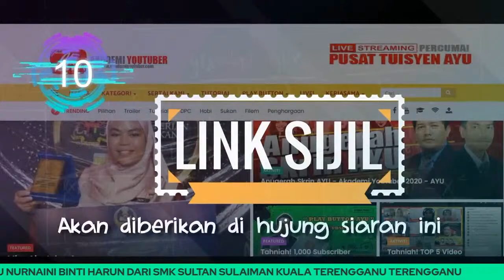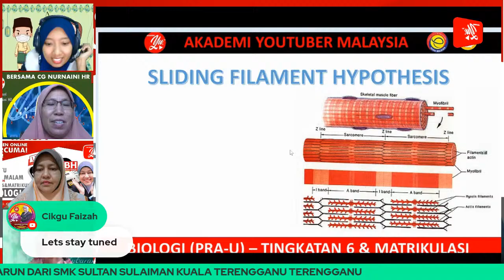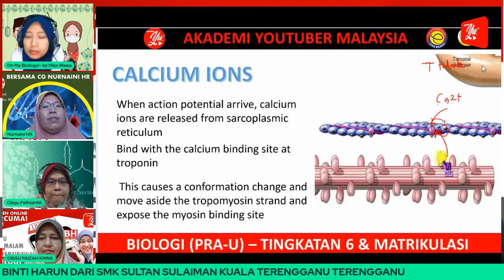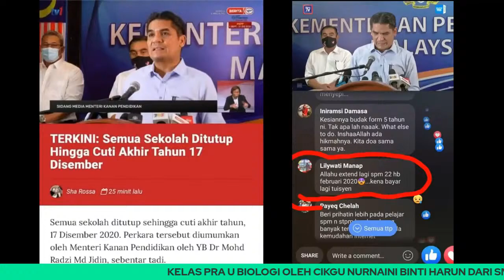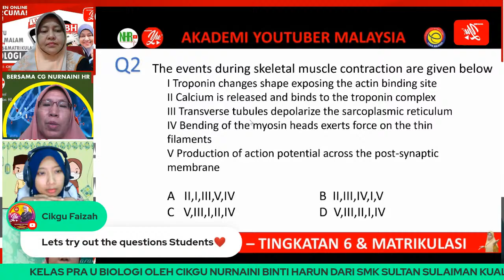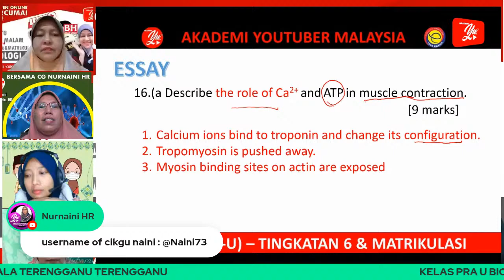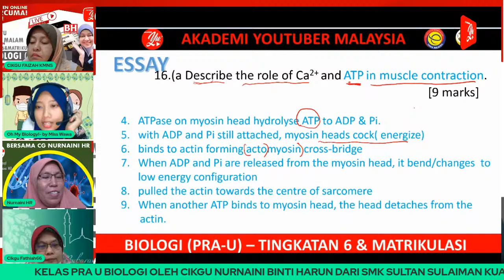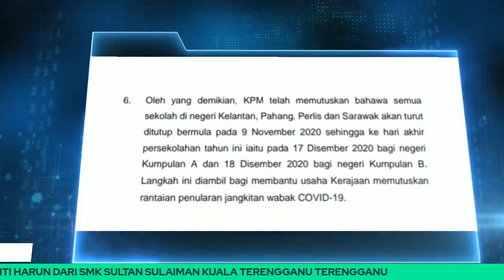🔴[LIVE]BIOLOGIPRA U- SLIDING FILAMENT THEORY OF MUSCLE CONTRACT BY CG NAINI HR #09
TERIMA KASIH.